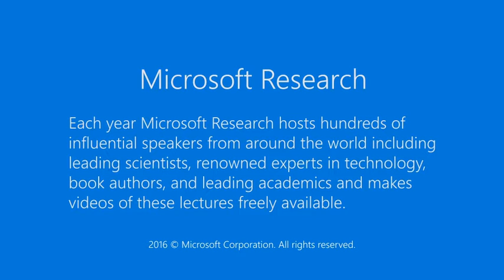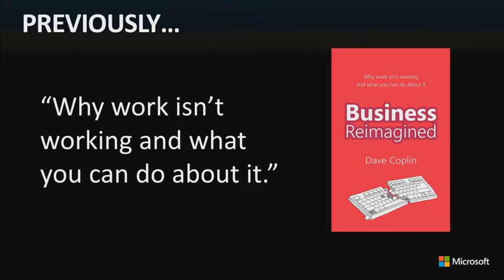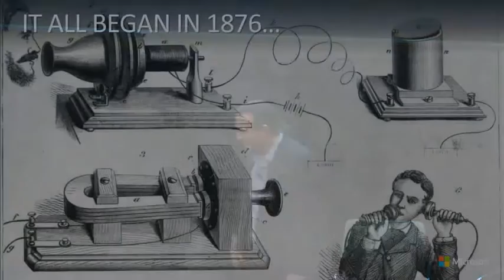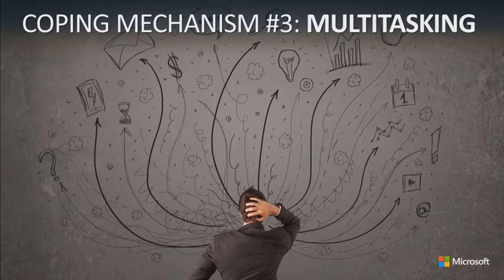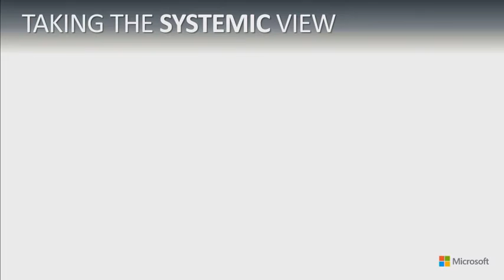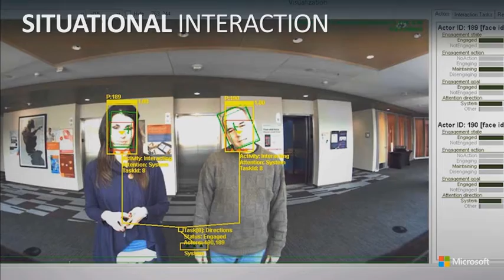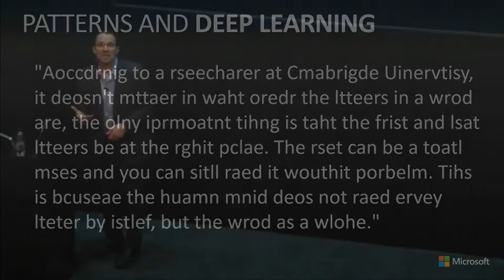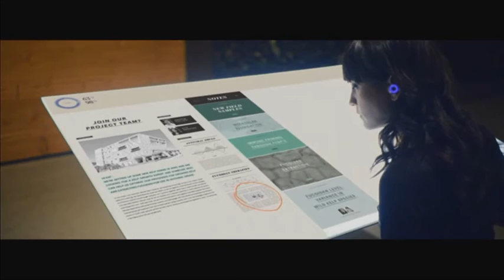The rise of the humans: at the intersection of society and technology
Technological developments have fundamentally changed the way we live, play and work and many of us have seen huge benefits as a result. But are we letting machines take over our lives? A discussion including Dave Coplin of Microsoft UK, on how we should move our focus from the technology itself to the outcome it enables.